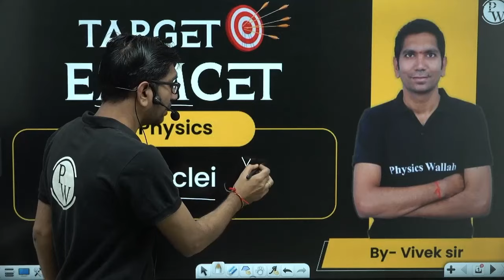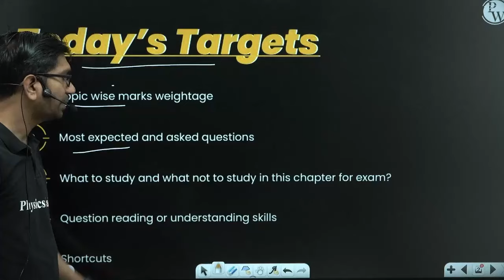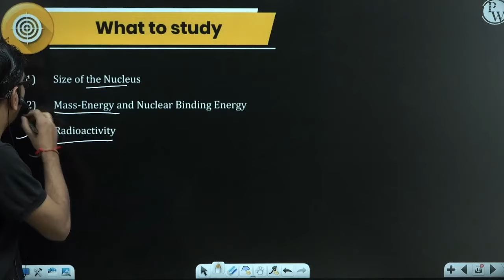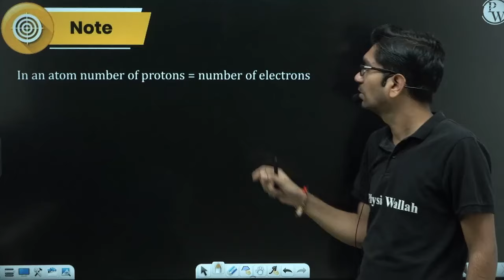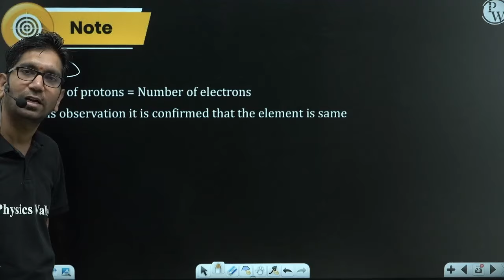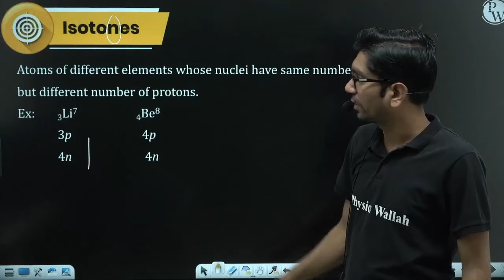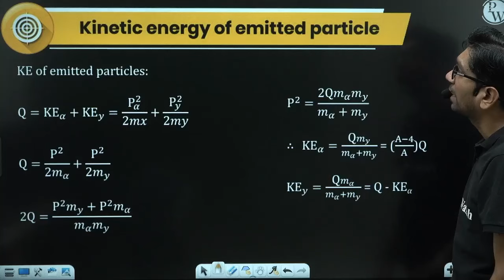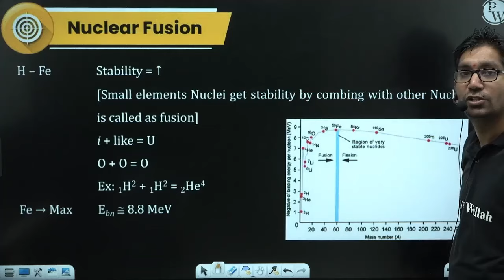NUCLEI | Physics | Class 12/EAMCET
🔰Click Here to Enroll PRAGATI (PCM) Batch and Get Access to Notes & Other Things
🔰Click HereTo Enroll in Pragati (PCB) Batch & Get Access to Class Notes & Other things

Learn all about nuclei in this physics class for Class 12 and EAMCET students. Understand the basics of atomic structure and nuclear physics in this informative video.